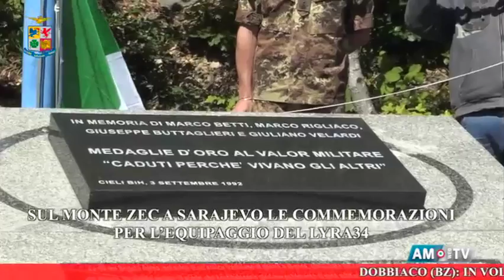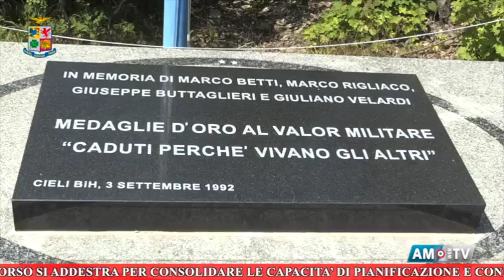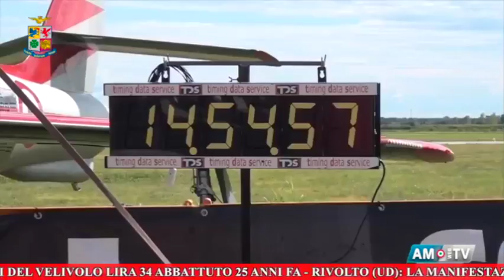Video News Aeronautica Militare - Grifone17 il soccorso aereo si esercita sulle Dolomiti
In questa edizione di video news AM: a Dobbiaco (BZ), in volo sulle Dolomiti il personale della ricerca e soccorso si addestra per consolidare le capacita’ di pianificazione e conduzione delle operazioni di soccorso aereo; a Sarajevo (Bosnia ed Erzegovina), sul Monte Zec, si ricordano i caduti del velivolo Lira 34 abbattuto 25 anni fa; a Rivolto (UD) la manifestazione corri con le Frecce raccoglie 10.000 euro per Telethon.